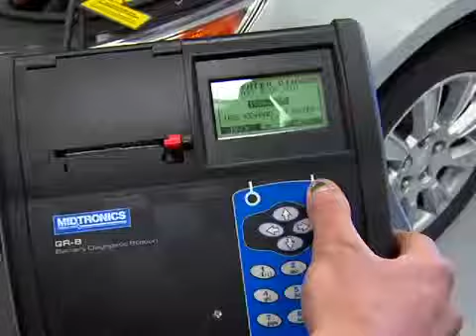Tri C GM ASEP Program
A unique partnership between General Motors and Cuyahoga Community College enables students to earn money while they learn on their way to graduating with an Associate degree.